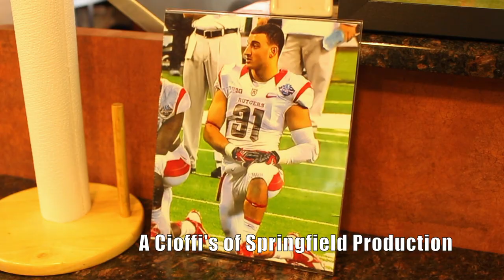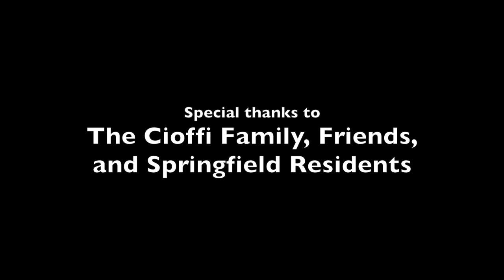Rally For #37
How do you show support to a guy who has selflessly served his community, rose to the occasion to be a role model, and worked his butt off to accomplish something great? You throw him a pep rally!!! At least, that's what the Cioffi family, their friends, and the Township of Springfield NJ did for Oakland Raiders rookie #37, Anthony Cioffi.

Anthony was born and raise in Springfield, and has played football for the Jr. Dawgs, Jonathan Dayton HS, Rutger's University in Newark, NJ, and is newly signed to the Oakland Raiders. One of the common statements made about Anthony is, "He worked hard to get where he is."

We couldn't be anymore proud of one of our fellow residents. It is even an honor for the Renewed Media team to know the Cioffi family, and to have produced this film project in honor of a talented, and blessed young man.